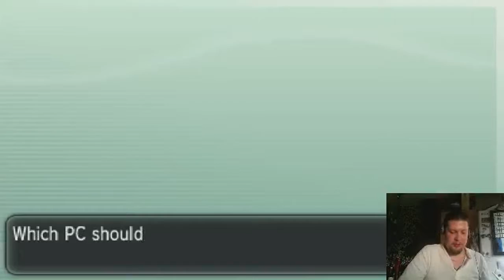Pokemon |XY/ORAS| Nuzlocke part 7 Refelktion cave curse